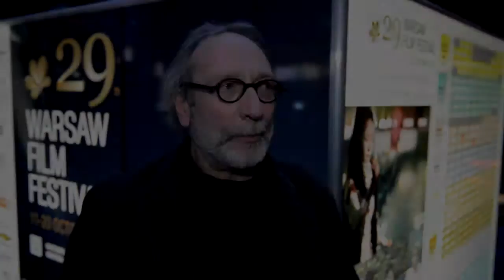"W ukryciu". Europejska premiera filmu.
14 października, na 29. Warszawskim Festiwalu Filmowym, odbyła się europejska premiera współfinansowanego przez PISF filmu Jana Kidawy-Błońskiego „W ukryciu". Akcja nowej produkcji reżysera „Różyczki" rozpoczyna się w okupowanym Radomiu w roku 1944 i opowiada historię skomplikowanej relacji pomiędzy dwiema kobietami: Polką Janiną i ukrywaną przez nią Żydówką Ester. Scenariusz filmu napisał Maciej Karpiński, główne role zagrały Magdalena Boczarska oraz debiutująca Julia Pogrebińska, za zdjęcia odpowiedzialny był Łukasz Gutt. Film wyprodukowała Wytwórnia Filmów Dokumentalnych i Fabularnych.

Po pokazie premierowym reżyser Jan Kidawa-Błoński oraz aktorka Julia Pogrebińska opowiedzieli nam m.in. o budowaniu postaci głównych bohaterek, formowaniu wizualnej strony filmu oraz światowej premierze „W ukryciu", która miała miejsce 6 października na 18. Międzynarodowym Festiwalu Filmowym w Busan w Korei Południowej. „W ukryciu" startuje w Konkursie Głównym 29. Warszawskiego Festiwalu Filmowego. Zwycięzców festiwalu poznamy 19 października.